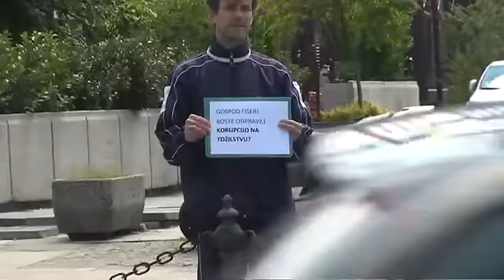Robert o korupciji, tožilcih in Fišerju (vest.si)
Še preden so v Državnem zboru izvolili Zvonka Fišerja za generalnega državnega tožilca, ga je protestnik pred poslopjem parlamenta že pozival, da odpravi korupcijo na tožilstvu.